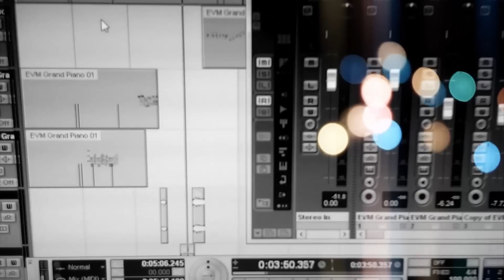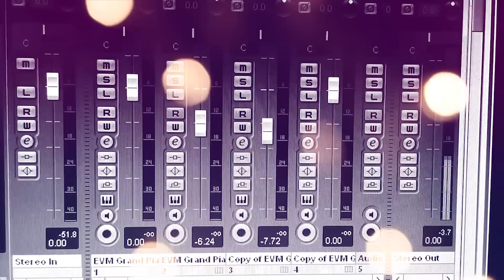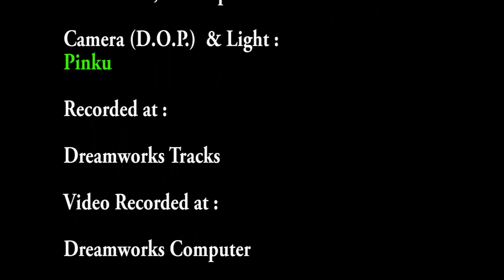Bandemataram | Vandemataram | Original Version | Tapomoy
" Vande Mataram "

" বন্দেমাতরম "

A Patriotic Song Written By Bankimchandra Chattapadhyay.

Recreated By Tapomoy Chakrabortty.

Artists : Trina , Progya , Sudipta , Pinku , Tapomoy , Saurav , Som , Jhuma , Supriya , Tisha , Neel , Sukriti , Souvik and Others.

Music Composed By : Tapomoy
Recording Studio: Dreamworks Tracks
Video Recording : Dreamworks Computer

Camera and Light : Pinku

Director : Tapomoy